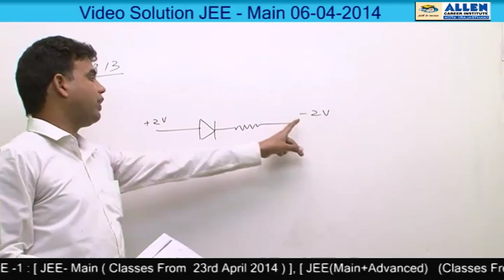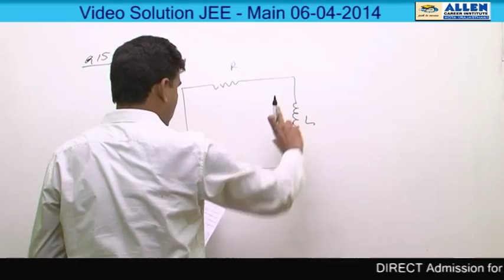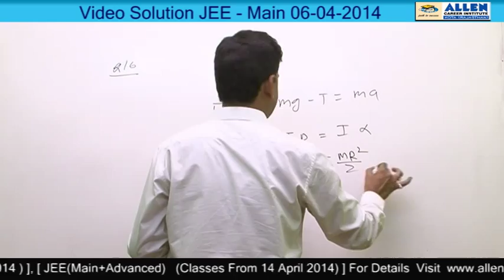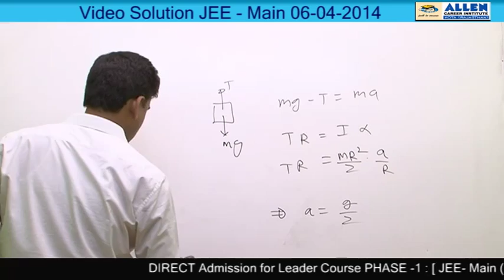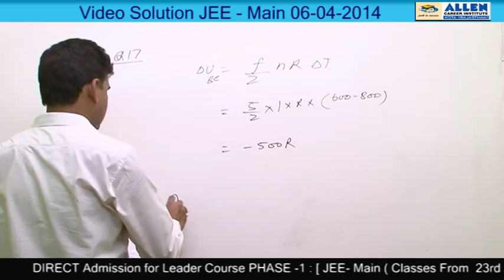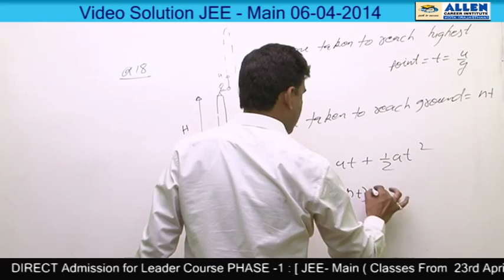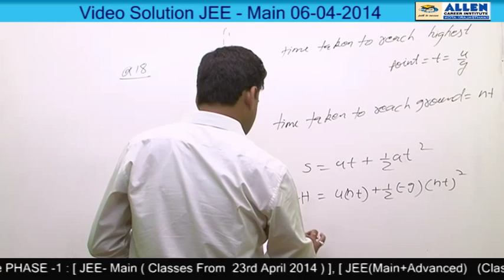JEE Main 2014 Solutions -Physics Q 13,14,15,16,17,18 by ALLEN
Video Solutions for JEE Main 2014, by ALLEN Career Institute, held on 6th April 2014.
Subject: Physics
Question nos. Q 13,14,15,16,17,18
by ALLEN Career Institute